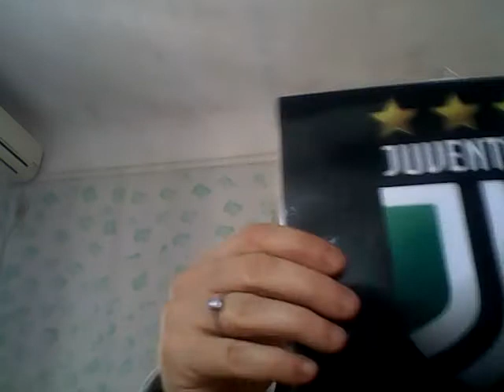Cinzi Quatraro JuveEmpoli TopLand del 27/02/17